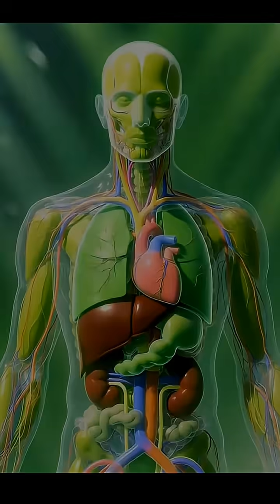How Melon Drink Boosts Energy- Brain Power & Gut Health.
Discover the surprising journey of melon drink inside the human body! This cinematic 1-minute story shows how melon drink travels through the stomach, intestines, and bloodstream — boosting energy, improving brain function, and refreshing the whole body. Featuring medical-style 8K visuals, glowing organs, and powerful nutrient effects, this video explains both the benefits and side effects in a simple, engaging way. Perfect for health, wellness, and educational content.